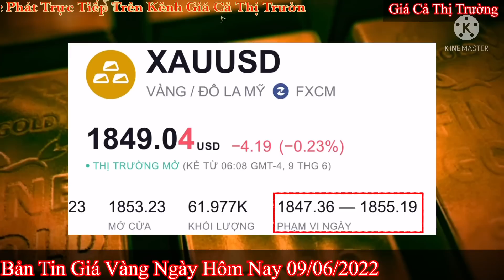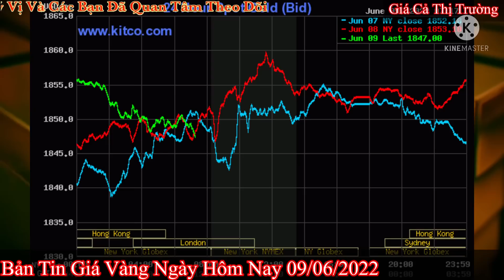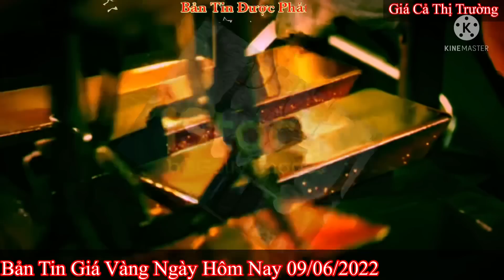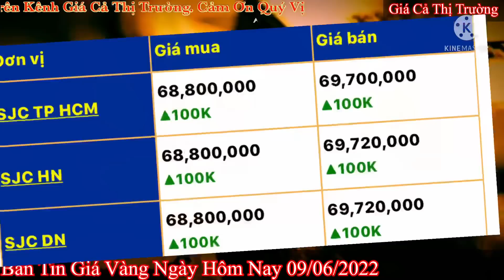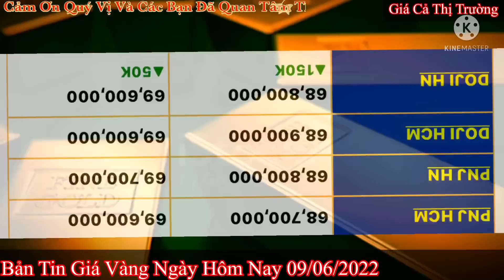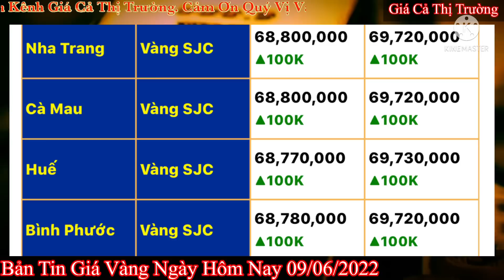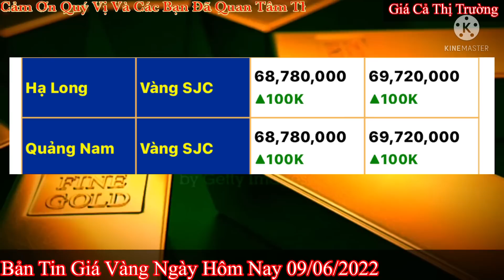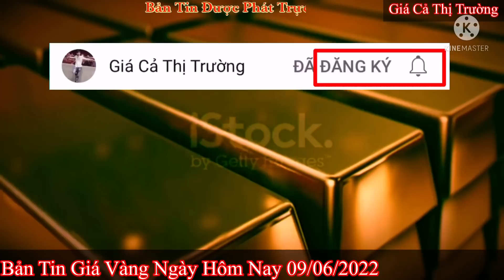Giá vàng hôm nay 9999 ngày 9/6/2022 | GIÁ VÀNG MỚI NHẤT || Bảng Giá Vàng SJC 9999 24K 18K 14K 10K